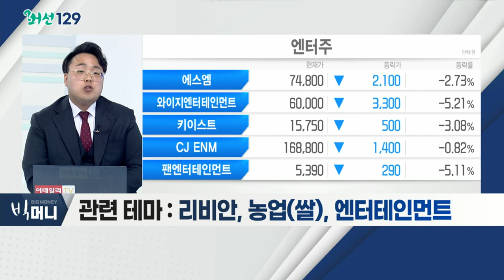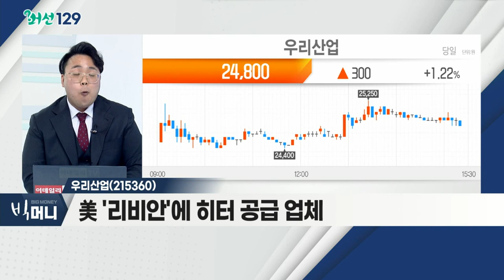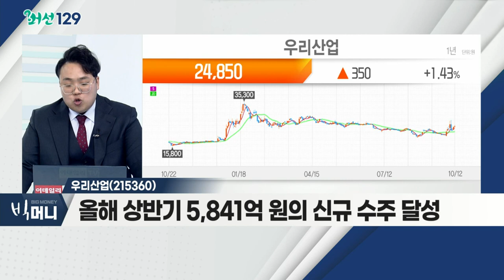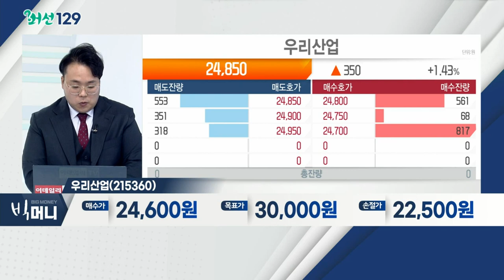우리산업(215360)... 리비안 관련주 / 삼성전자 10개월만에 '6만전자'… 장초반 2%대 하락_머선129 (20211012)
삼성전자 10개월만에 '6만전자'… 장초반 2%대 하락
- 3분기 사상 최대 매출액 기록
- 메모리 반도체 가격 하락 전망에 주가 하락
- DRAMㆍNAND, 평균 판매단가 하락 예상
- 반도체 섹터, 성장성ㆍ안정기 이후 단기 침체
- 잠재력 풍부한 섹터, 분석ㆍ주목 필요
- 관련 테마 : 리비안, 농업(쌀), 엔터테인먼트

Q. '리비안' 등 각종 호재 불구… 완성차株, 부진하다?
Q. "글로벌 곡물 대란 전망"… 음식료ㆍ곡물株 지금 '입장'?
Q. 엔터주, BTS 美 오프라인 콘서트 전 매도해라?

리비안 관련주
- 단기적 이슈ㆍ성장성 풍부
- 美 IPO 시장, 9월 기준 500조 조달… 1년새 2배↑
- 상장 시 기업가치, 최대 800억 달러 전망
- 美 '아마존'의 투자… 사실상 '흥행' 예상
- 에코캡, 우신시스템, 세원

우리산업(215360)
- 美 '리비안'에 히터 공급 업체
- 올해 상반기 5,841억 원의 신규 수주 달성
- 기술적 분석 상 '물량' 확보 판단